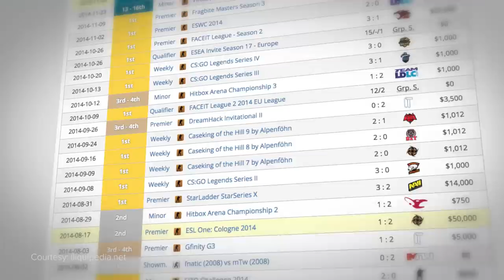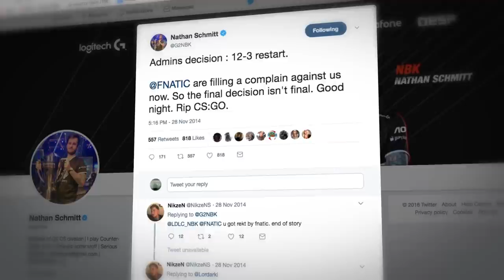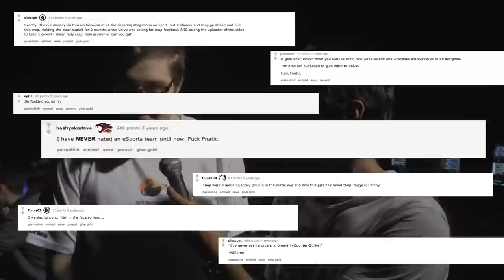The Controversial Olofboost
What if you had a secret strategy that was so unprecedented, so dominant, that using it might not be worth it? When you finally used it, and it paid off, how would you feel?

Counter-Strike has always been a strategic game. But those strategies also evolve, even on maps that have been around forever.

Boosting has always been part of that.

But the boost that Fnatic used at DreamHack Winter 2014 on Overpass was different.

Now immortalized in graffiti on Overpass, the boost is a reminder of the power of ingenuity, the pressure faced by esports athletes, and the grey area between what is possible and what is acceptable.

Edited by Paul Park (@phjpark)

DreamHack Winter - NiP Xizt: "Fnatic's boost was a dirty trick"

Hiko n0thing and Troubley on Fnatic vs LDLC ‘Pixelwalking’

BoostGate! Fnatic boost vs LDLC Dreamhack Quarterfinals

Thorin's Thoughts - Revisiting the FNATIC-LDLC Boost (CS:GO)

CS:GO fnatic pixelboost vs LDLC (quarterfinal) DreamHack winter 2014

DHW2014 CSGO: Fnatic Devilwalk Game winning boost interview

DreamHack on the cheating scandal (DHW14)

Thorin and Richard Lewis on Flusha's suspicious clips

Flusha accusations, all his weird moments and all the statements regarding his cheats.

SUMMIT1G DISCUSSES FLUSHA "CHEATING CLIPS" W/ DESTINY

25 CSGO Cinematics [de dust2]